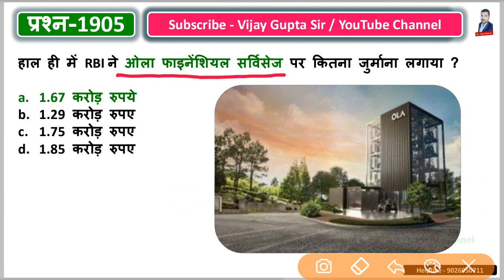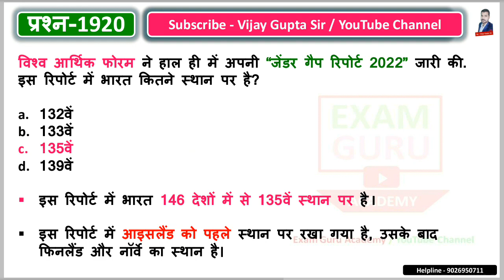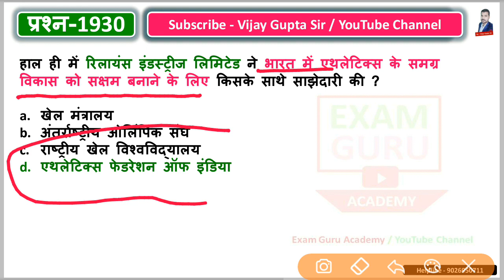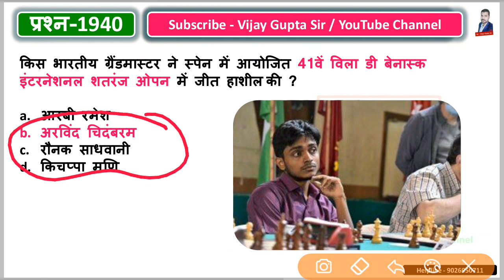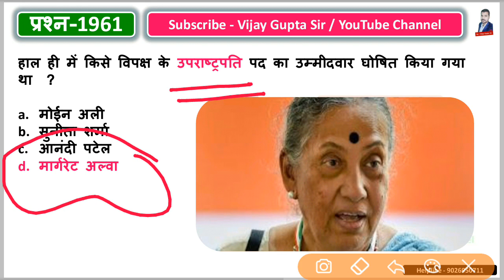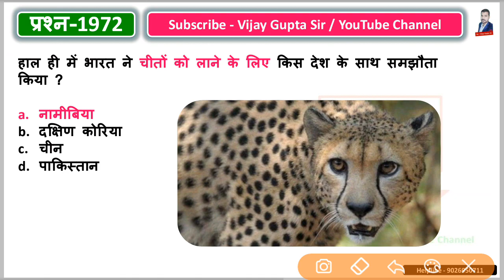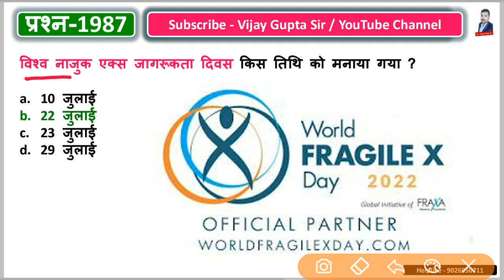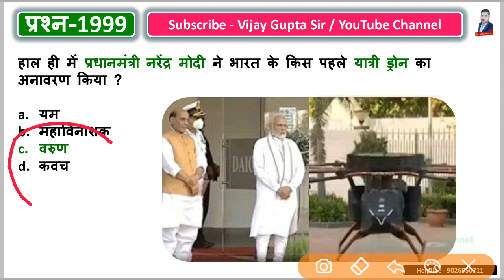Yearly Current Affairs 2022 || Part 20 || वार्षिकांक 2022 ( जनवरी से दिसंबर 2022 ) टॉप - 3500 MCQ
yearly current affairs 2022 for lekhpal ,

yearly current affairs 2022 book ,

yearly current affairs 2022 best book ,

yearly current affairs 2022 by madhukar kotawe ,

yearly current affairs 2022 pdf ,

half yearly current affairs 2022 arihant ,

arihant half yearly current affairs 2022 ,

yearly current affairs 2022 by gaurav sir ,

yearly current affairs 2022 by veer ,

yearly current affairs 2022 by triple s ,

half yearly current affairs 2022 book ,

disha yearly current affairs 2022 book review ,

half yearly current affairs 2022 best book ,

drishti yearly current affairs 2022 book ,

half yearly current affairs 2022 by study iq ,

one year current affairs 2022 book ,

utkarsh half yearly current affairs 2022 book review ,

bihar current affairs yearly 2022 ,

utkarsh half yearly current affairs 2022 book ,

rajasthan half yearly current affairs 2022 book ,

yearly current affairs 2022 crazy gktrick ,

yearly current affairs 2022 ssc cgl ,

half yearly current affairs 2022 utkarsh classes book ,

ghatna chakra yearly current affairs 2022 ,

cg half yearly current affairs 2022 ,

ghatna chakra half yearly current affairs 2022 ,

cg current affairs 2022 yearly ,

yearly compilation of current affairs for upsc 2022 ,

ssc cgl yearly current affairs 2022 ,

half yearly current affairs 2022 utkarsh classes ,

target upsc 2022 upsc current affairs yearly compilation ,

the yearly current affairs 2022 odisha pdf ,

yearly current affairs 2022 group d ,

drishti yearly current affairs 2022 ,

disha yearly current affairs 2022 ,

1 year current affairs 2022 group d ,

pratiyogita darpan yearly current affairs 2022 ,

pratiyogita darpan yearly current affairs 2022 english ,

pratiyogita darpan yearly current affairs 2022 review ,

drishti ias yearly current affairs magazine 2022 ,

yearly current affairs 2022 for group d ,

speedy yearly current affairs 2022 english ,

half yearly current affairs 2022 english ,

1 year current affairs 2022 english ,

one year current affairs 2022 in english ,

1 year current affairs 2022 pet exam ,

one year current affairs 2022 pet exam ,

edu teria yearly current affairs 2022 english ,

utkarsh half yearly current affairs 2022 in english ,

edu teria half yearly current affairs 2022 ,

speedy yearly current affairs 2022 in english ,

half yearly current affairs 2022 in english ,

yearly current affairs 2022 for ssc cgl ,

yearly current affairs 2022 for ssc ,

yearly current affairs 2022 for ntpc ,

half yearly current affairs 2022 for upsc ,

1 year current affairs 2022 for group d ,

1 year current affairs 2022 for ssc ,

1 year current affairs 2022 for ssc cgl ,

one year current affairs 2022 for ssc cgl ,

1 year current affairs for 2022 ,

yearly current affairs for upsc 2022 in hindi ,

yearly current affairs for upsc prelims 2022 ,

ghatna sar current affairs 2022 yearly ,

ghatna saar 2022 yearly current affairs ,

ghatna sar current affairs 2022 half yearly ,

half yearly current affairs 2022 kumar gaurav ,

half yearly current affairs 2022 madhukar kotawe ,

half yearly current affairs 2022 pdf ,

half yearly current affairs 2022 in hindi ,

half yearly current affairs 2022 magazine ,

one year current affairs 2022 in hindi ,

drishti half yearly current affairs 2022 ,

1 year current affairs 2022 in hindi ,

one year current affairs 2022 in kannada ,

1 year current affairs 2022 in english ,

one year current affairs 2022 in tamil ,

pratiyogita darpan yearly current affairs 2022 in english ,

edu teria yearly current affairs 2022 in english ,

study iq yearly current affairs 2022 ,

vision ias yearly current affairs 2022 ,

current affairs yearly 2022 in hindi ,

yearly important current affairs 2022 ,

mp current affairs 2022 in hindi yearly ,

1 year current affairs 2022 kannada ,

kiran yearly current affairs 2022 ,

last year current affairs 2022 ,

yearly current affairs 2022 upsc ,

yearly current affairs 2022 mcq